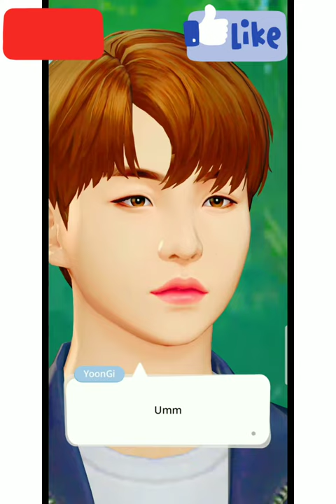BEST QUOTES FOR BTS HATERS | BANGTANTV